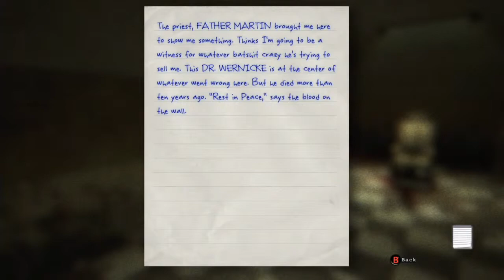Outlast part 3- Why are you flat there?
Alex and I continue outlast, come and join on this terrifying episode where we encounter two very scary naked men, necrophilia and gas chambers, sorry if you're jewish.